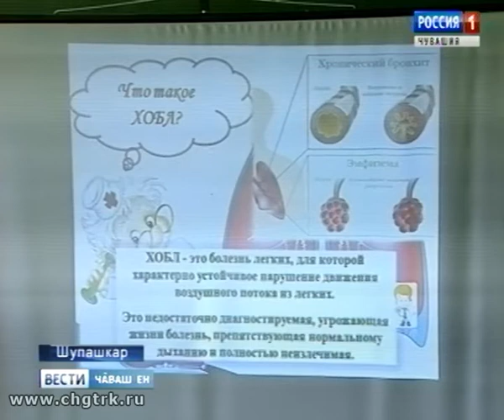Ырă ĕçпе тĕслĕх кăтартаççĕ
Раççейри волонтер-медиксем «Ырăлăх урокĕсем – шкулта“ акци пуçарнă. Вăл Чăваш Енре те иртет.